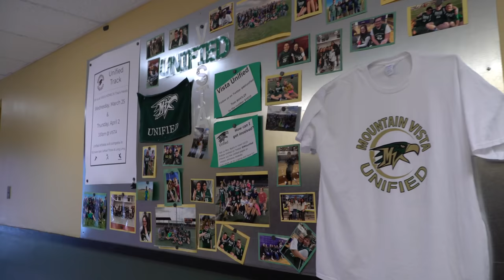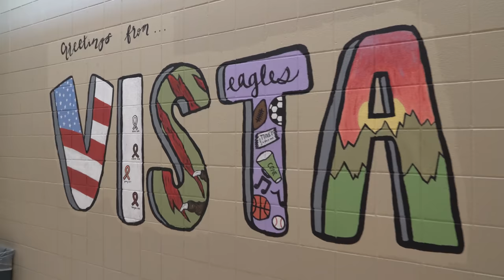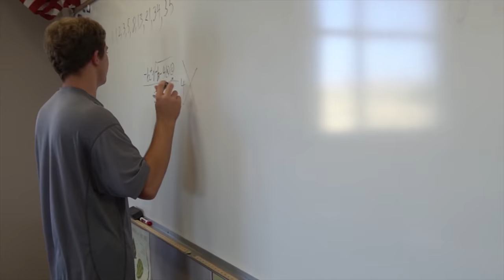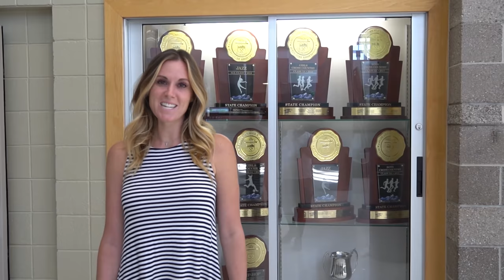MVHS Virtual Tour